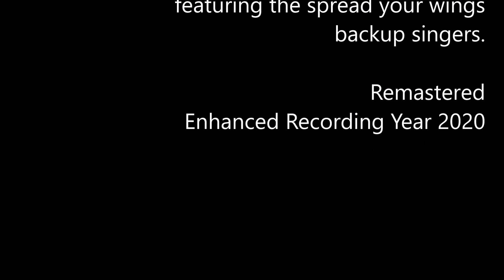I've Lost You - ( Elvis Presley song ) Cover version in the Key of Diio Diio aka _ Tony Di Iorio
"I've Lost You" was covered by Elvis Presley. It was released in July 1970, debuted at #85 on the Hot 100 on 1 August 1970, and reached #32 on 29 August – 5 September 1970. On the Cash Box chart, however, it reached as high as number 18. It also charted at number five on the Adult Contemporary chart. The song became a gold record.

As a newly released single, Presley included it in his setlist during his third Las Vegas season (August/September 1970) and the version from 12 August Dinner Show was included in the MGM movie Elvis: That's the Way It Is.

In Canada, "I've Lost You" was a Top 10 hit. It peaked at number 10, and spent two weeks in that position.